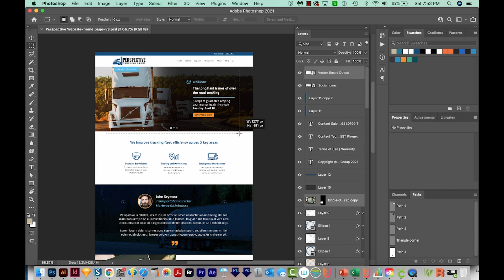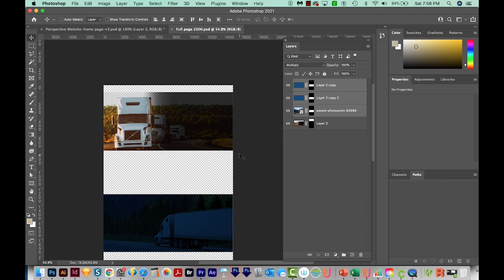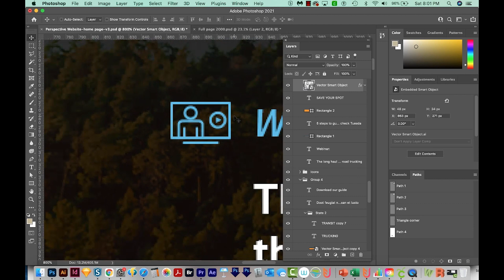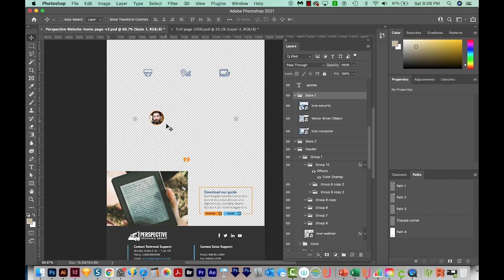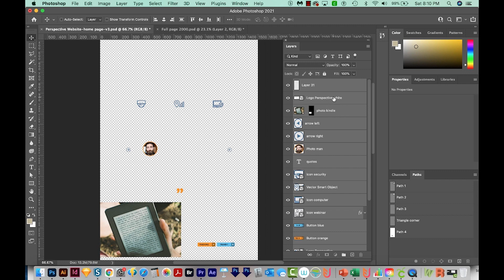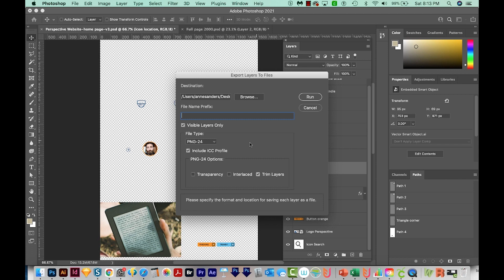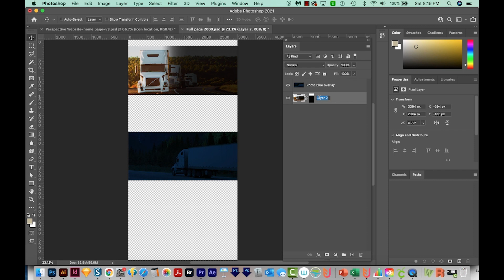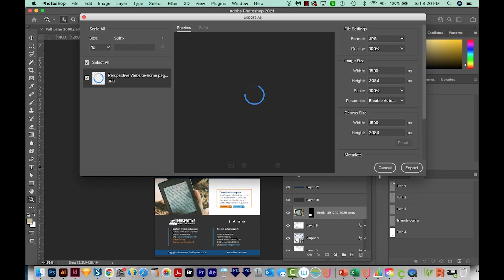Web Design - How to prepare and hand off or deliver assets to your web developer or engineer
Do you design websites in Photoshop? Here's my favorite way to export assets for handoff to a developer!